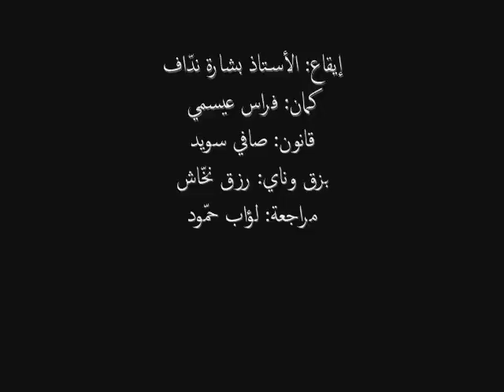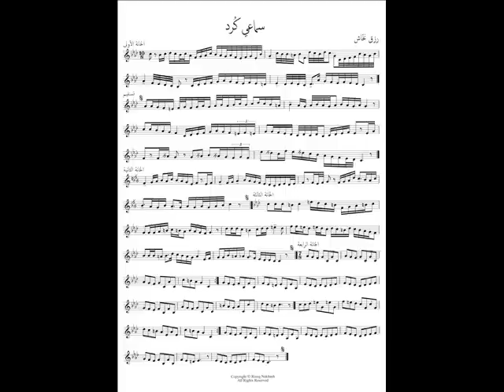سماعي كرد من تأليف رزق نخاش Sama'i Kurd by Rizeq Nakhash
سماعي كرد من تأليف رزق نخاش
Sama'i Kurd by Rizeq Nakhash
Violin: Firas Esami
Qanoun: Safi Sweed
Daff: Master of Percussion Bishara Naddaf
Buzoq & Nay: Rizeq NaKhash
كمان: فراس عيسمي
قانون: صافي سويد
إيقاع: الأستاذ بشارة ندّاف
بزق وناي: رزق نخّاش